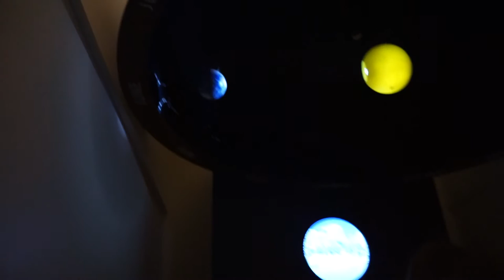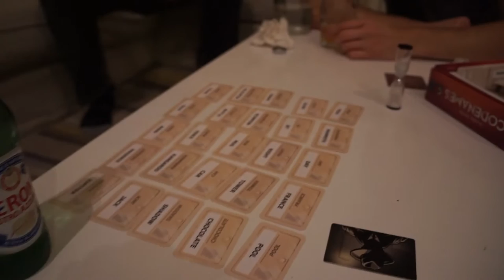POLE DANCING LESSONS!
Day 86 - March 10th, 2016

After exploring an observatory overlooking the Hollywood sign and getting up close and personal with a Tesla Coil, we head down to Anaheim and get some pole dancing lessons from a pro dancer :D

Don't forget, if you enjoy our videos please like it and consider sharing it with your friends to show your support - it's what keeps us going!

Footage shot with Canon G7X, Sony a6000 and Phantom DJI 3 Standard Drone (a.k.a. Mike Drones)